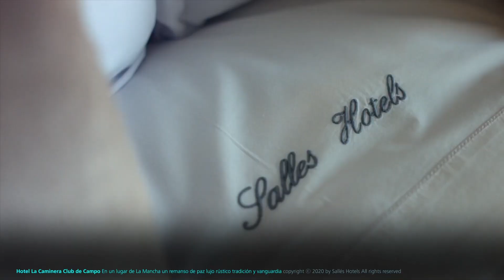La Caminera Club de Campo/ 라 카미네다 클럽 데 캄보-와잇트래블러/IWDMAG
유럽 남서쪽 이베리아 반도에 위치한 나라 스페인의 중남부 고원지대 라만차에 위치한 부티크 호텔

호텔 라 카미네다 클럽 데 캄보 : La Caminera Club de Campo가 제작한 자체 홍보 영상이다

스페인 마드리드가 있는 중부지역은 포도주 생산의 최적의 조건을 갖고 있으며 특히 라만차 지역은 포도주만 생산하는 지역으로 세계에서 가장 규모가 큰 곳이다

라만차는  스페인의 작가 세르반테스가 쓴 돈키호테의 배경으로 유명하다

호텔 라 카미네다 클럽 데 캄보 : La Caminera Club de Campo은 토레누에바의 라만차 외곽에 위치해있으며 수도 마드리드에서 차로 2시간 거리에 있다

스페인 라만차의 호텔 라 카미네다 클럽 데 캄보 : La Caminera Club de Campo의 레스토랑 레티마는 자비에 아란다가 운영하며 2020년에 미슐랭 1스타를 수상했다

2018년 리노베이션 한 호텔은 18개의 스위트룸을 포함한 총 62개의 객실로 이루어져있으며 기업 및 축하행사를 위한 400명 규모의 4개 홀을 갖추고 있다

Vpress  subtitle / KOR : WK
IWDMAG by IWS / INTERWIRED Studios/인터와이어드 스튜디오